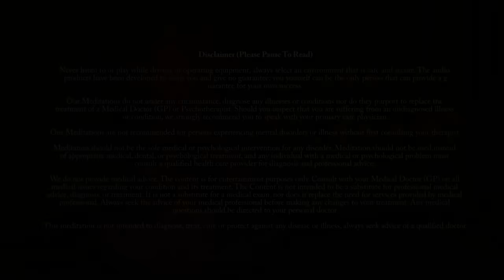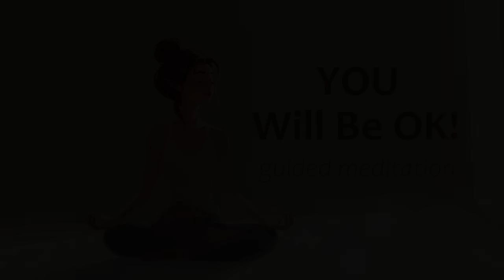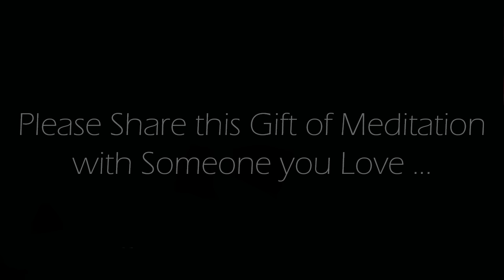You will be OK! (10 Minute Guided Meditation)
This Calming 10 minute meditation offers reassurance, guiding you through moments of turbulence with soothing words and gentle prompts.  By dedicating a brief time to listen and connect with yourself, you allow space for inner healing and perspective.  Through mindfulness and relaxation techniques, this meditation empowers you to cultivate resilience, find inner peace, and trust in the inherent strength within you.  This mindful pause can be a powerful reminder that, no matter what you're facing, you have the capacity to navigate through it with grace and resilience.  So, take a moment for yourself, press play, and let the comforting words of "You Will Be Okay" guide you towards a sense of calm and assurance. This is an Original 10 minute guided  morning meditation recorded by us.

Credits:
Voice spoken:  Original commentary recorded by us.
Background Image: Original image produced by, and exclusively owned by us.